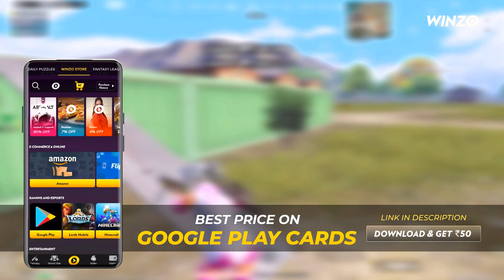HAHA 😂 PRO RANDOM CRYING FOR KILLS IN HOLI DHAMAKA MODE - ANCIENT TEMPLE ISLAND NEW UPDATE GAMEPLAY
ABOUT THIS VIDEO : INTENSE GAMEPLAY WITH HINDI VOICE OVER, TIPS & TRICKS TO WIPE SQUAD EASILY WITH IQ AND SKILLS.

TITLE : HAHA 😂 PRO RANDOM CRYING FOR KILLS IN HOLI DHAMAKA MODE - ANCIENT TEMPLE ISLAND NEW UPDATE GAMEPLAY